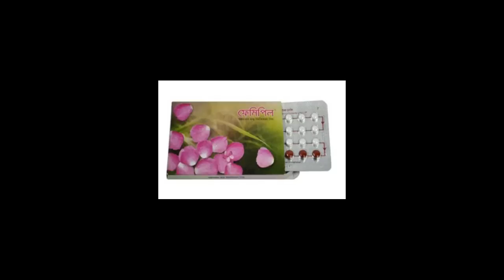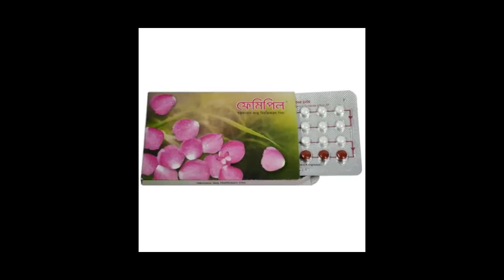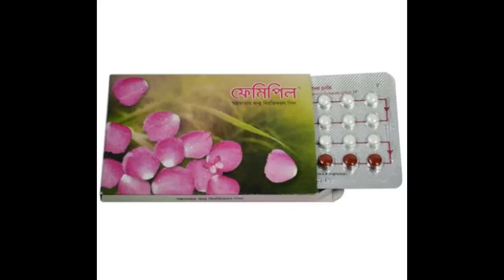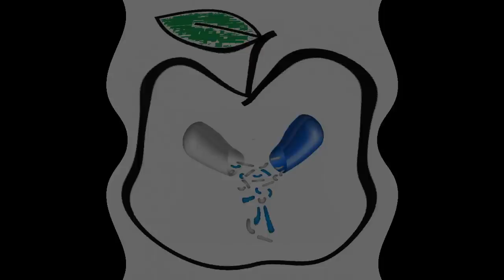Femipil Tablet | কম খরচে পরিবার পরিকল্পনার উপায় | Usage and side effects | Medicine Reviews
Name: Femipil Tablet
Group: Norgestrel + Ethinyl Estradiol + Ferrous Fumarate 0.3mg+0.03 mg+75 mg
Manufacturer: Social Marketing Company
Pack Size & Price: 28's pack : ৳ 25.00 (Unit Price : ৳ 0.89)